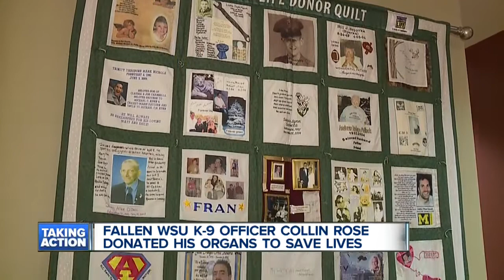Officer Collin Rose saves lives through organ donation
Slain Wayne State University Police Officer Collin Rose saves lives through organ donation.